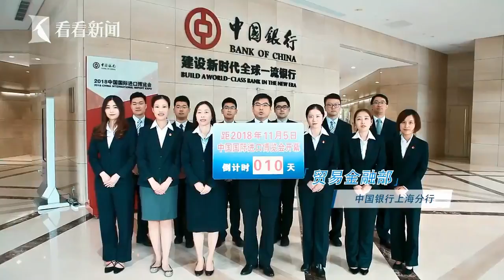视频｜中国国际进口博览会倒计时10天